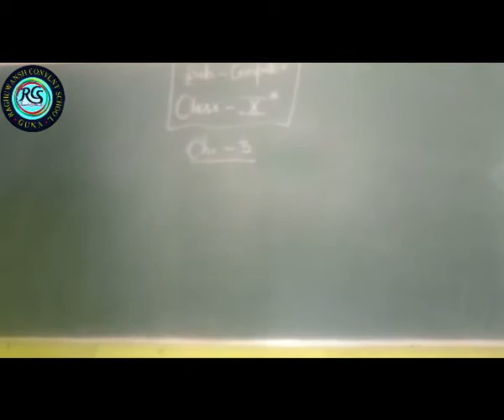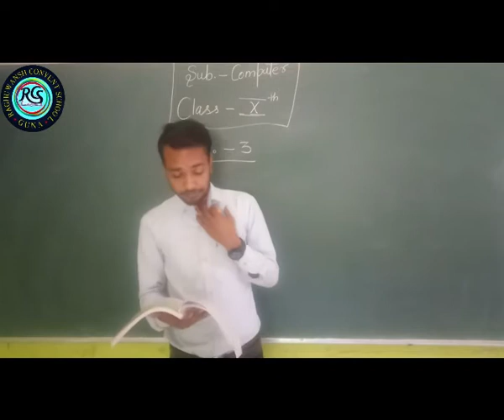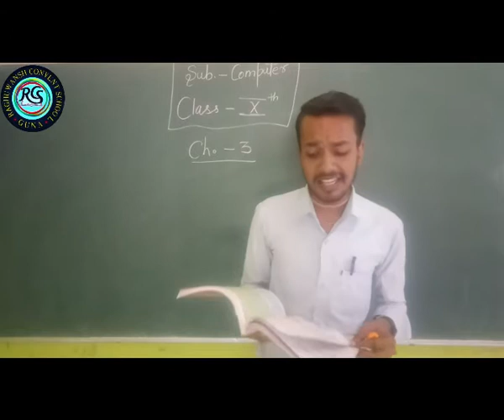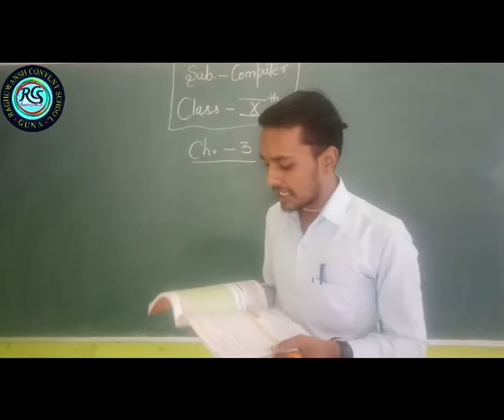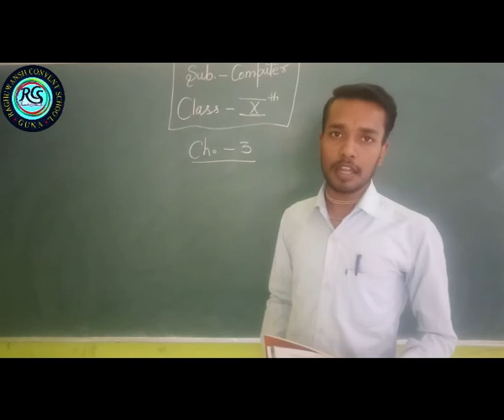12.09.2020 Comp class-Xth